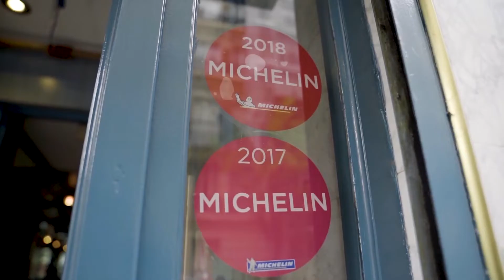ป๋าซ่าพาซิ่ง ซีซั่น 2 (ป๋าซ่าพารั่ว EP4) | ทุกวันพฤหัสบดี เวลา 21:30 น.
พักเบรกความเศร้า มาดูความน่ารักระหว่างไกด์แบงค์ และป๋า ๆ ในการใช้ชีวิตแบบชาวปารีเซียงสไตล์กันก่อนครับ

อย่าลืมติดตาม ป๋าซ่าพาซิ่ง Grandpas Over Flowers ซีซั่น 2
📺 ชมสดทุกวันพฤหัสบดี เวลา 21:30 น.​ ทาง True4U ช่อง 24 และแอปทรูไอดี